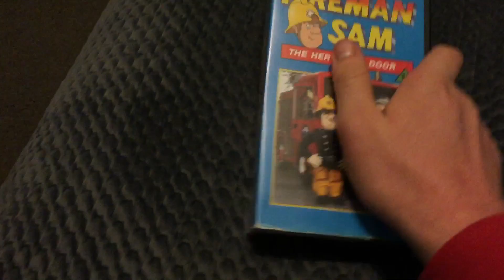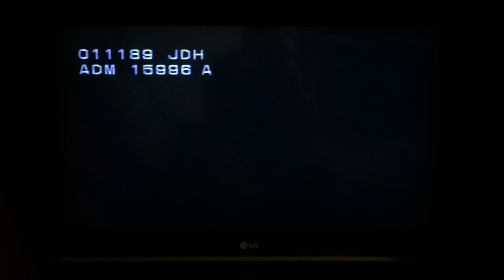Opening To Fireman Sam The Hero Next Door (1988) UK VHS